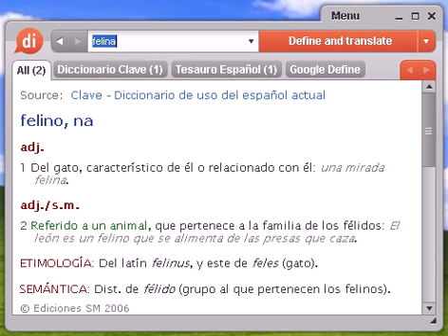Definición de felina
felina, diccionario, definición, significado, español, castellano, dixio